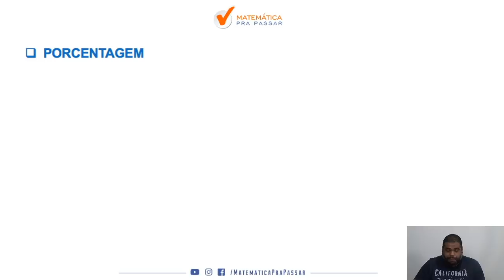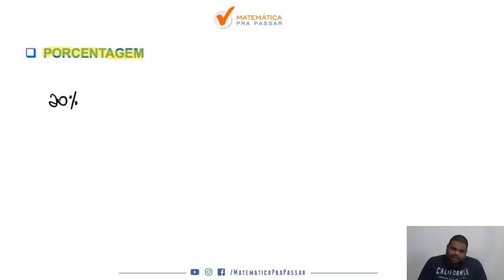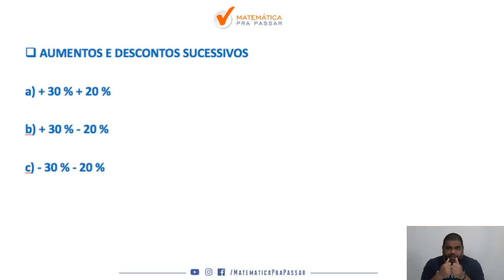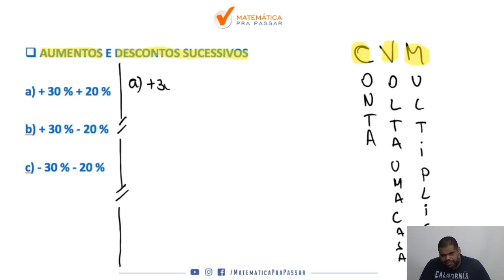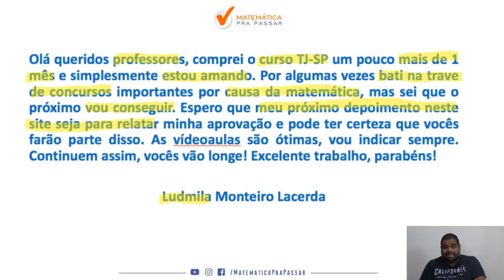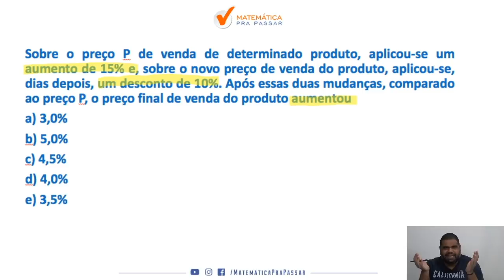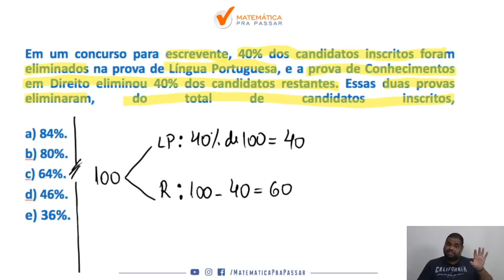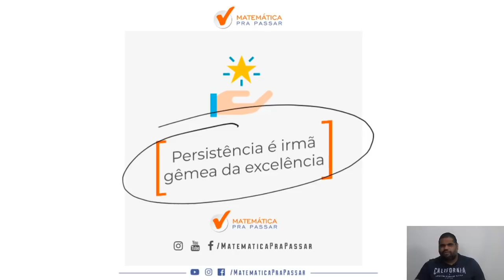Porcentagem para o TJ - SP [ Banca Vunesp ]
Você sabia que porcentagem é um assunto certo na prova da TJ-SP?

E que se você souber Porcentagem estará na frente de muitos candidatos que não estudam Matemática ficando assim mais perto da sua tão sonhada vaga?

Vem com o nosso professor, MARCÃO, até o final que você vai aprender e acertar todas as questões de Porcentagem na prova da TJ-SP.

Você irá aprender um passo a passo com o Método MPP com tudo o que você precisa para dominar essa matéria.